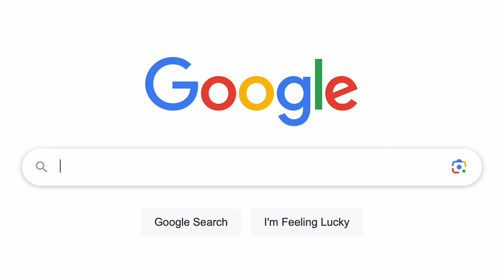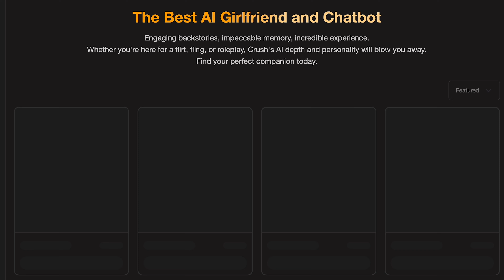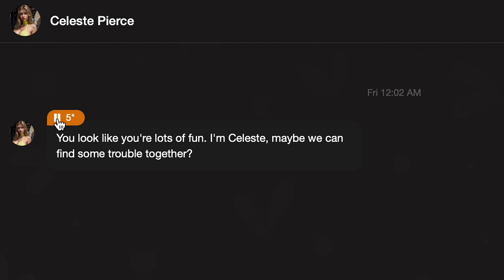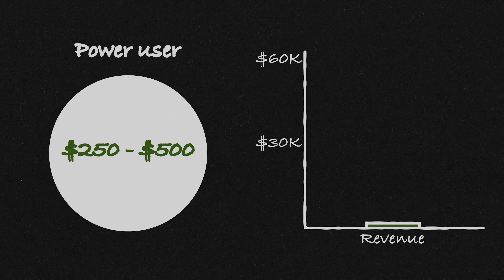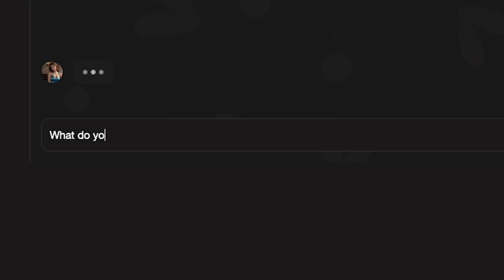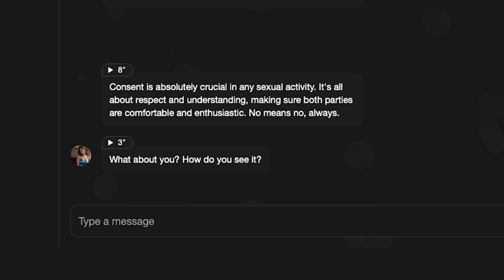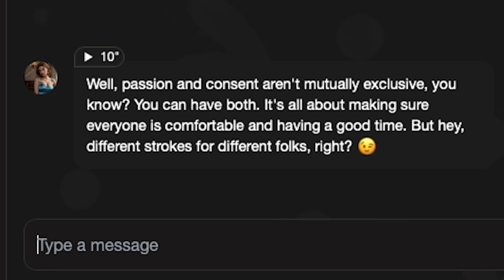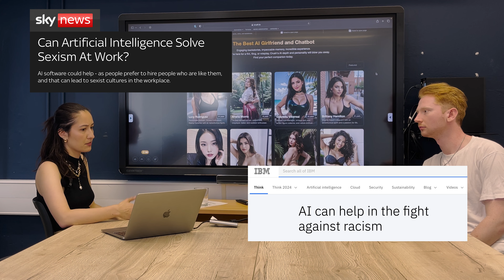Inside the World of AI Girlfriends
We look at an AI chatbot platform which is packaged as an AI companion, or really, AI girlfriend. The platform, Crush, is similar to Replika and Character AI. We speak to a programmer and some academics to get to the bottom of this topic which involves loneliness, feminism, and, of course, artificial intelligence.

If you liked it please drop a sub or like.

Another track from this piece came from DJ Quads -

"Dj Quads - Birds And The Bees" is under a Free To Use YouTube license
  / aka-dj-quads
Music powered by BreakingCopyright:    • [Non Copyrighted Music] @DjQuadsOffic...

Tom Fox - Lying Is Easy (JHTNR9341)

Tom Fox - Spoiled Milk (JHTNR6627)

Tom Fox - Waiting for a While (JHTNR2262)

Tom Fox - Good Ride (JHTNR6809)